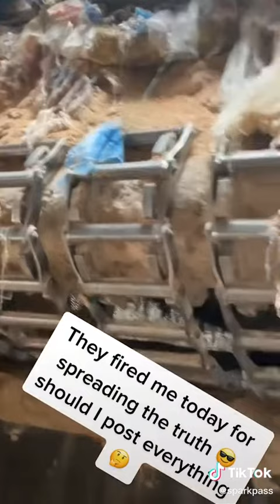they fired him today for spending the truth